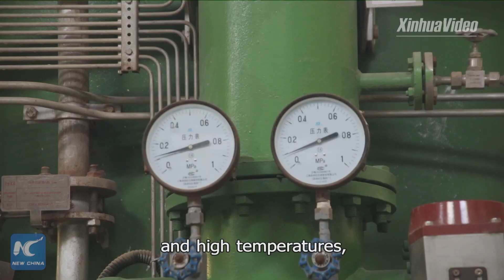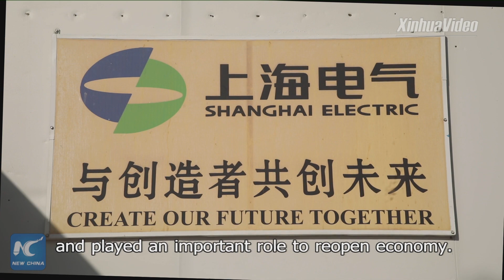Chinese-built power plant stabilizes Iraq's electricity supply amid COVID-19 crisis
Situated on the bank of the Tigris in southern Iraq's Wassit province, a Chinese-built power plant has stabilized Iraq's electricity supply amid the extreme heat of summer and continued crises of the COVID-19 pandemic.